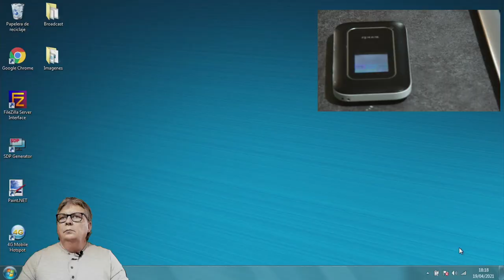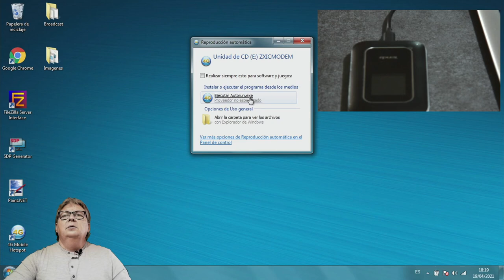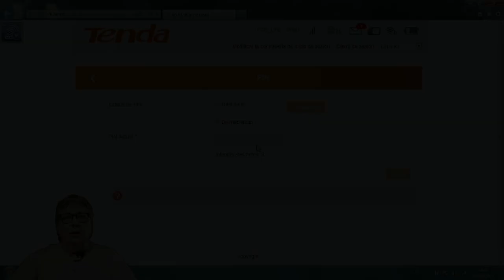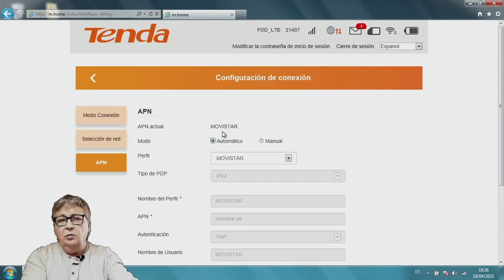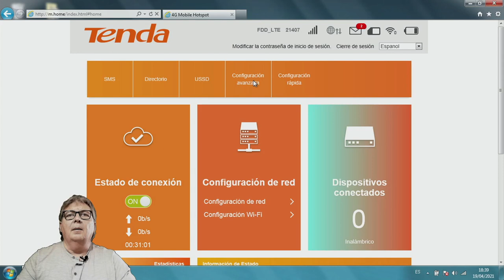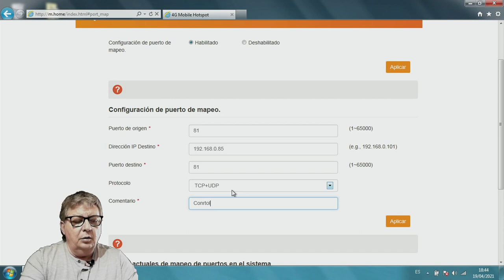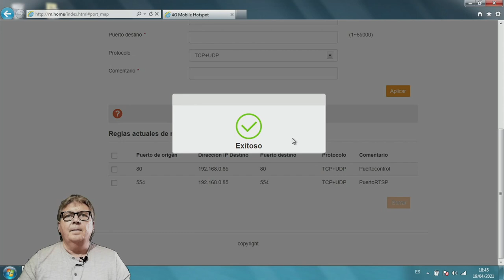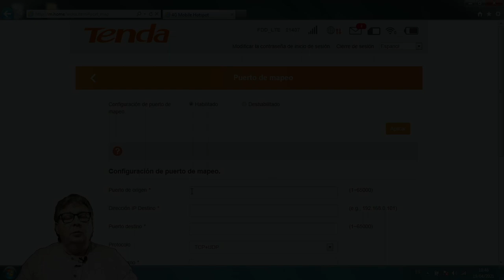Cámaras JVC. Streaming 4G con router Tenda 4G185V2 video 1 (El router enrutar puertos)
Se muestra el uso desde el inicio y como redireccionar puertos para funciones como control o streaming en RTSP.